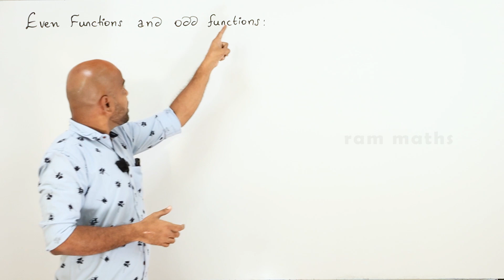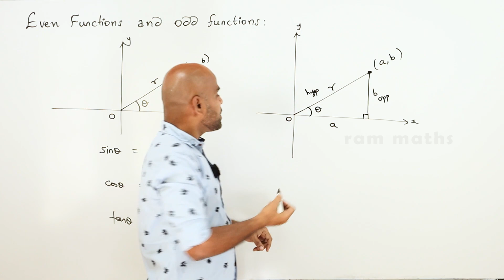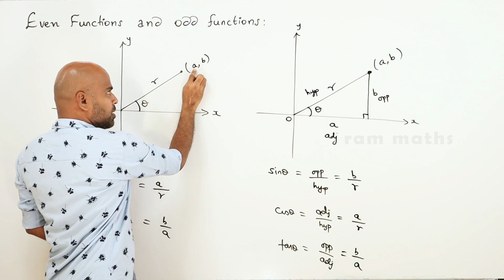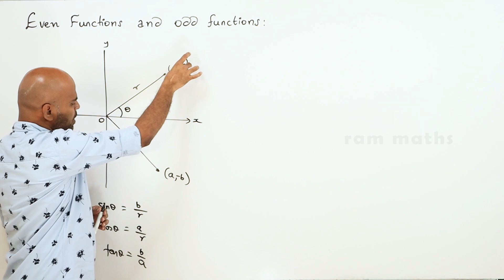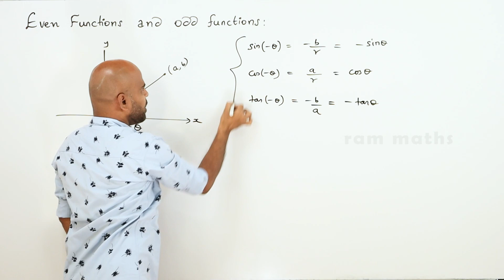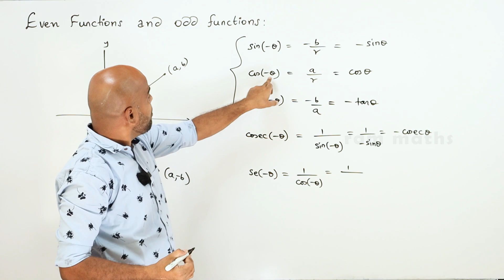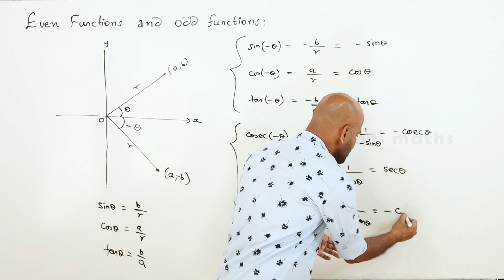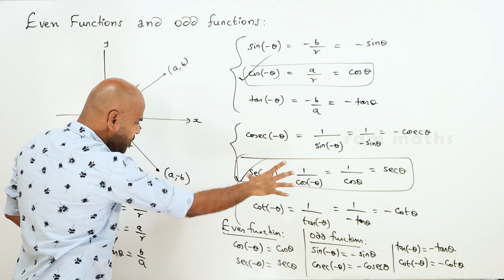EVEN AND ODD FUNCTIONS | RAM MATHS